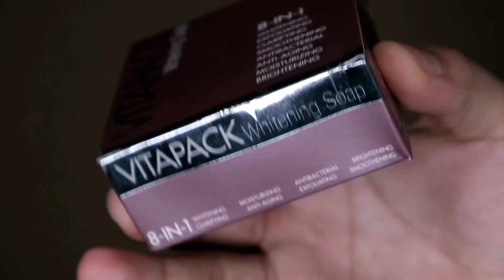Effective Anti-Acne Soap na, Nakaka Puti Pa!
I have tried different soap to heal my acne problems but only few worked. This Vitapack whitening soap is one of those soaps that made my skin clear from pimples while making my skin fairer.